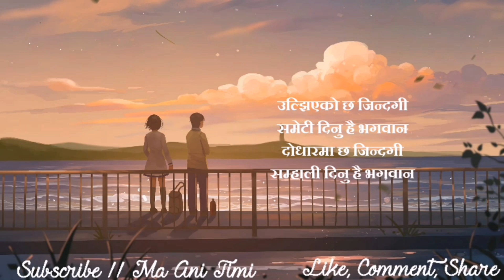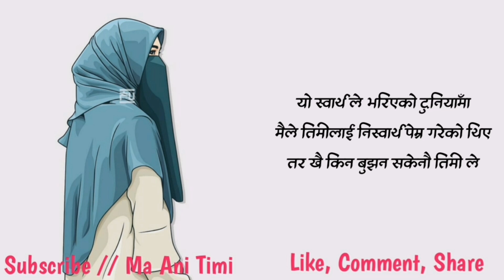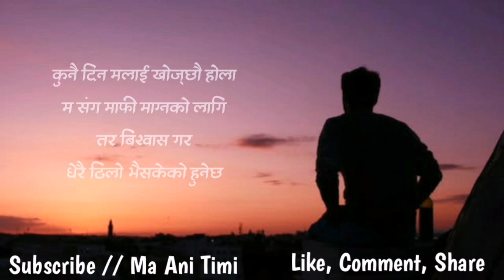Best Nepali Status | Heart Touching Shayari | Best Nepali Quotes | Man Chune Line Haru | ma ani timi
ma ani timi, where you will find videos on:

Nepali :
- Love Quotes
- Love Status
- Love Lines
- Shayari
- Muktak
- Poetry